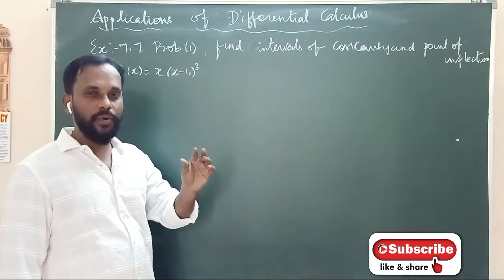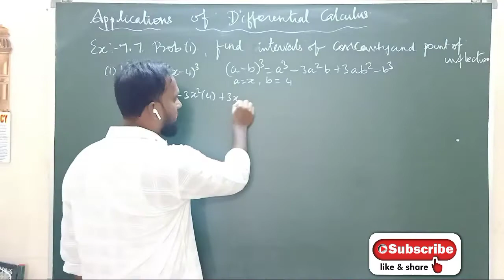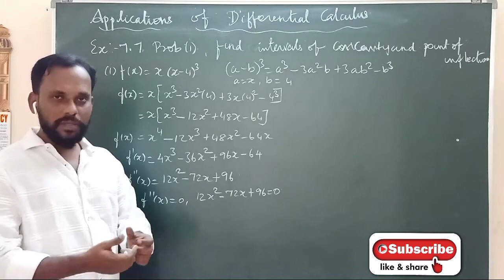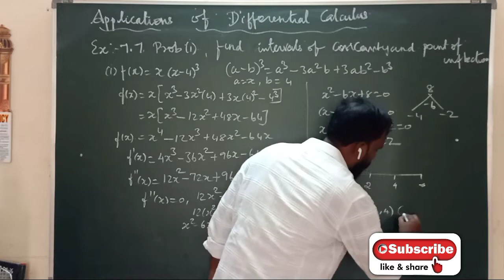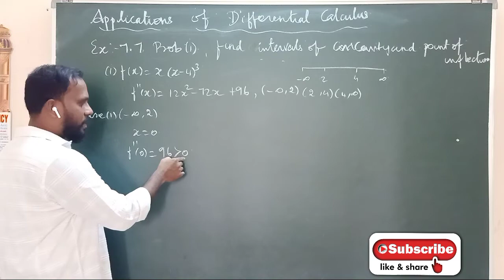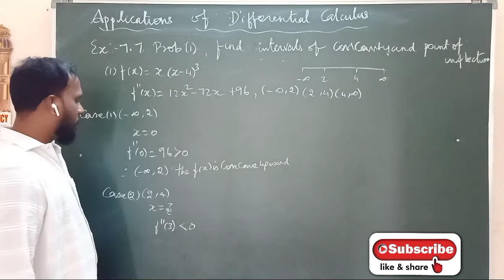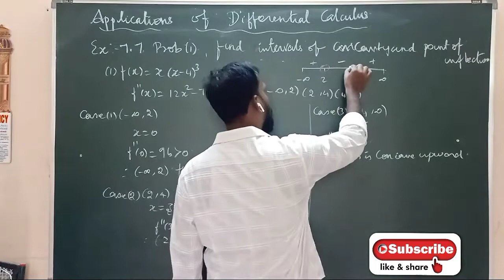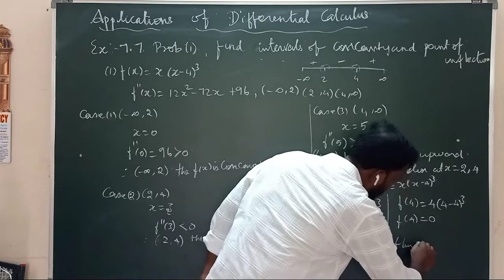App of differential Calculus| Class 12 Mathematics| Exercise 7.7 Sum 1|தன்னம்பிக்கையும் கணிதமும்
App of differential Calculus | Class 12 Mathematics| Exercise 7.7 Sum 1
தன்னம்பிக்கையும் கணிதமும்